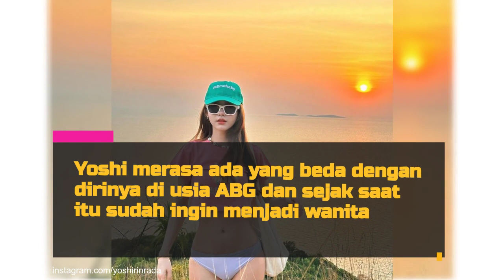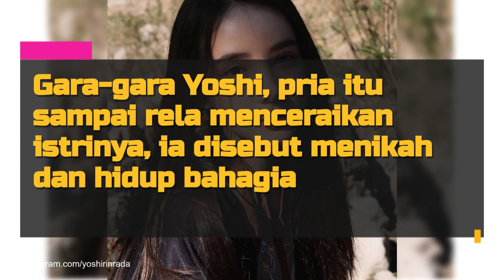Yoshi Rinrada Transgender Super Cantik, Pernah Dirumorkan Jadi Pelakor dan Dinikahi Konglomerat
Yoshi Rinrada adalah salah satu transgender Thailand yang populer. Bukan cuma karena wajah cantiknya tapi juga prestasinya. Ia juga influencer yang sering bikin wanita tulen insecure dengan pesonanya.
Yoshirin, biasa dia dipanggil, pun juga pernah dirumorkan macam-macam loh oleh media. Yuk kita lihat foto-fotonya!